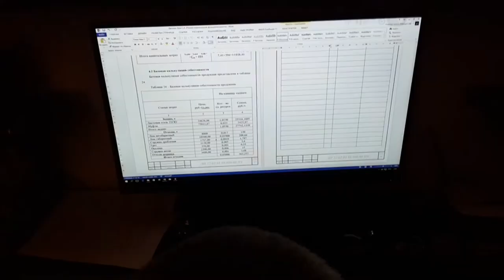первые дни лета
Ванек попросил видео выложить ,вот выкладываю как и обещал